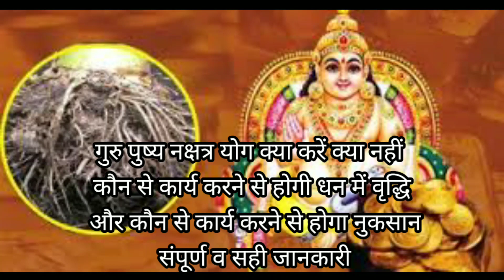25 August 2022 guru pushya yog mei इस चमत्कारी जड़ को धारण करते ही पूर्ण होंगी समस्त मनोकामनाएं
25 August 2022 guru pushya yog mei इस चमत्कारी जड़ को धारण करते ही पूर्ण होंगी समस्त मनोकामनाएं

28 जुलाई को गुरु पुष्य योग
जिस प्रकार शेर समस्त जानवरों का राजा होता है, ठीक उसी प्रकार गुरु पुष्य योग भी सभी योगों में प्रधान माना जाता है। ऐसा कहा जाता है कि इस शुभ योग में किए गए कार्य सफल होते हैं। इसलिए लोग गुरु पुष्य योग में अपने नए कार्य का श्रीगणेश करना शुभ मानते हैं। वे इस अवसर पर अपना नए व्यापार का आरंभ, नई प्रॉपर्टी अथवा नया वाहन आदि ख़रीदते हैं। वैसे तो चंद्रमा का राशि के चौथे, आठवें एवं 12वें भाव में उपस्थित होना अशुभ माना जाता है। परंतु यह पुष्य नक्षत्र की ही अनुकंपा है जो अशुभ घड़ी को भी शुभ घड़ी में परिवर्तित कर देती है। इसी कारण 27 नक्षत्रों में इसे शुभ नक्षत्र माना गया है। शास्त्रों के अनुसार यह माना गया है कि इसी नक्षत्र में धन व वैभव की देवी लक्ष्मी जी का जन्म हुआ था। जब पुष्य नक्षत्र गुरुवार एवं रविवार के दिन पड़ता है तो क्रमशः इसे गुरु पुष्यामृत योग और रवि पुष्यामृत योग कहते हैं। ये दोनों योग धनतेरस, चैत्र प्रतिपदा के समान ही शुभ हैं। ग्रहों की विपरीत दशा से बावजूद भी यह योग बेहद शक्तिशाली है। इसके प्रभाव में आकर सभी बुरे प्रभाव दूर हो जाते हैं, परंतु ऐसा कहते हैं कि इस योग में विवाह जैसा शुभ कार्य नहीं करना चाहिए। शास्त्रो में उल्लेखित है कि एक श्राप के अनुसार इस दिन किया हुआ विवाह कभी भी सुखकारक नहीं हो सकता
guru pushya amrit yog 2022
 1.पुष्य नक्षत्र पर गुरु, शनि और चंद्र का प्रभाव होता है तो ऐसे में स्वर्ण, लोह (वाहन आदि) और चांदी की वस्तुएं खरीदी जा सकती है। मान्यता अनुसार इस दौरान की गई खरीदारी अक्षय रहेगी। अक्षय अर्थात जिसका कभी क्षय नहीं होता है।
 2. इस नक्षत्र में शिल्प, चित्रकला, पढ़ाई प्रारंभ करना उत्तम माना जाता है। इसमें मंदिर निर्माण, घर निर्माण आदि काम भी शुभ माने गए हैं।
 3. गुरु-पुष्य या शनि-पुष्य योग के समय छोटे बालकों के उपनयन संस्कार और उसके बाद सबसे पहली बार विद्याभ्यास के लिए गुरुकुल में भेजा जाता है।
4. इस दिन बहीखातों की पूजा करना और लेखा-जोखा कार्य भी शुरू कर सकते हैं। इस दिन से नए कार्यों की शुरुआत करें, जैसे दुकान खोलना, व्यापार करना या अन्य कोई कार्य।

नोट : हालांकि कुछ ज्योतिषियों के अनुसार बुधवार और शुक्रवार के दिन पड़ने वाले पुष्य नक्षत्र उत्पातकारी भी माने गए हैं।
gurupushyayoga gurupushyayoga2022 Ravi Pushya Yoga is highly regarded Yoga in astrology. Pushya is an auspicious Nakshatra and when it falls on Sunday it forms highly auspicious Ravi Pushya Yoga. People prefer Ravi Pushya Yoga to do shopping for upcoming marriages, events and festivals as this time is considered auspicious to buy all sort of new items. According to astrology, along with new items, Goddess Lakshmi comes and resides within the home for a long time. Ravi Pushya Yoga is also considered good to buy a new car or any other vehicle, gold and diamond jewellery, domestic and electronic items. On this day any new venture can also be started. It is believed that all new works, started during this time, are fulfilled and give positive results. In a year, only two or three times such auspicious Yoga is formed. Ravi Pushya Yoga is also known as
is video me ravi pushya yoga 2022 kab hai aur ravi pushya yoga me kya kiya jata hai sath hi sath ravi pushya yoga dates in 2022 bataya gya hai ravi pushya yoga kise kahate hain aur iske yani ravi pushya yoga benefits bhi bataye gye hai ravi pushya nakshatra 2022 gupt navratri 2022 aur pushya nakshatra 2022 ka mahaasanyog ban rha pushya nakshatra isi wajah se ravi pushya nakshatra us bar vishesh hoga aur ravi pushya yoga ka prabhav 10000 guna badh ja rha ravipushpa nakshatra 2022 aur gupt navratri 2022 date and time in hindi me bata ya gya h aur gupt navratri ka video bhi channel par hai pushya nakshatra in july 2022 ravipushyayog aur guru
pushya nakshatra
rekha tanwar
28 julai guru pushya nakshatra upay
gurudev suresh shrimali
shrimali rashifal pushya nakshatra
suresh shrimali,aaj ka rashifal,guru pushya nakshatra,pushya nakshatra 2022,guru pushya nakshatra date,guru pushya nakshatra 2022
28 julai guru pushya nakshatra 28 julai
28 julai guru pushya nakshatra upay,gurudev suresh shrimali rekha_tanwar Guru pushya yog